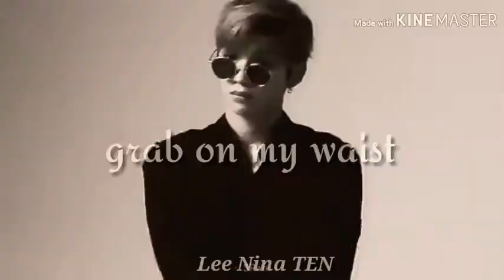KING DANIEL SHAKE OF YOU [FMV]